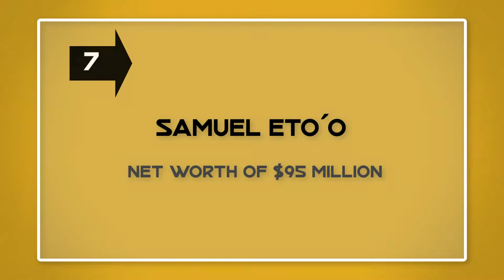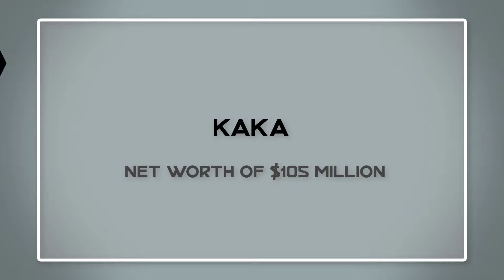Top 10 Richest Footballers In The World 2018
The richest football players are known to make highly justified transfers when big cash comes calling. Footballers are paid well to say the least, and with modern day football living up to its entertainment potential, it might be just a matter of time before we see the first soccer billionaire, and all we fans can say, is that it’s about time.Here are the top 10 richest footballers in the world 2018.